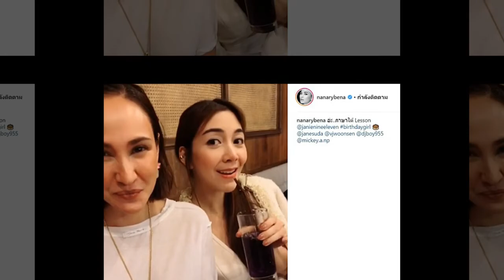นานา ไรบีนา สอน เจนี่-มิกกี้ หัดแหลงสำเนียงใต้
นานา ไรบีนา สอนเพื่อน ๆ ให้หัดแหลงสำเนียงใต้ แต่ละคนพยายามกันสุด ๆ แต่พีคที่คู่ มิกกี้-เจนี่ ว่าที่เจ้าบ่าว-เจ้าสาว เดือนหน้าจะได้เมียแล้ว